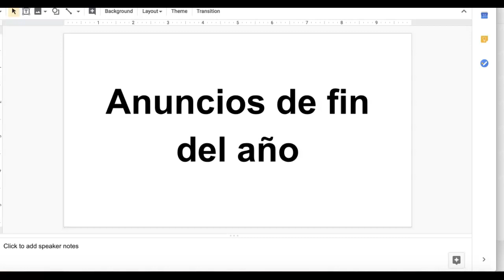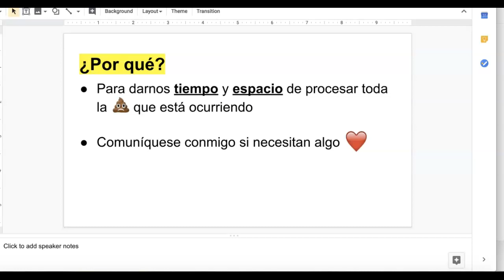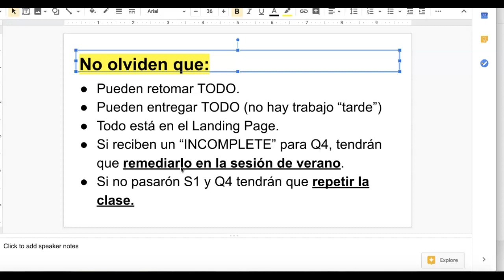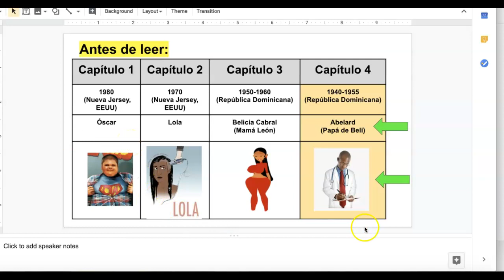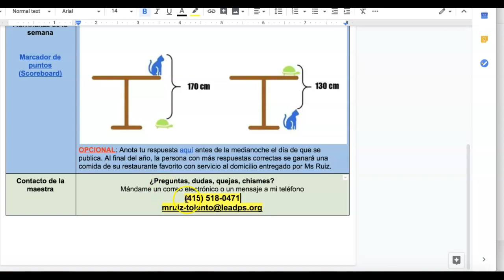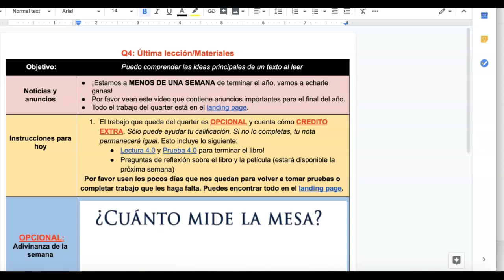Anuncios de fin de año